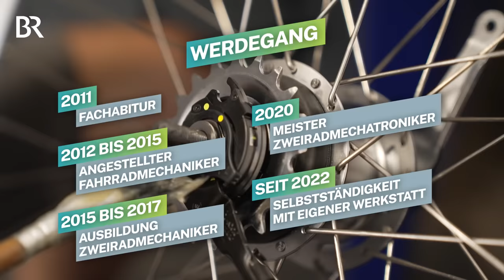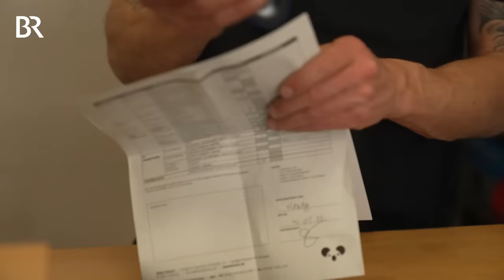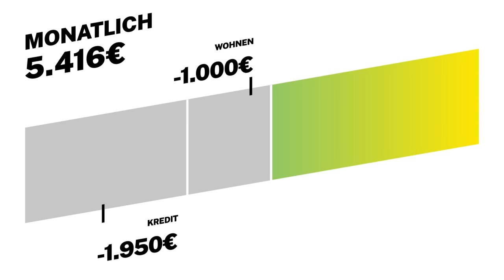10.000 Bikes im Jahr: Gehalt eines Geschäftsführers fürs Fahrrad reparieren | Lohnt sich das? | BR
Ob normales Fahrrad, E-Bike oder Klapprad: Mechatroniker mit Ausbildung als Meister, Alexander Friedrich, kümmert sich um jedes Zweirad. Er macht mit Fahrradtechnik ziemlich viel Umsatz, z.B. mit Gangschaltung und Bremsen Einstellen, Fahrradschlauch Wechseln oder dem Reinigen der Fahrradkette. Er ist selbständig in seiner eigenen Fahrradwerkstatt in Frankfurt am Main und Geschäftsführer von zwei Filialen. Da lockt zwar ein großes Gehalt, irgendwie muss er aber auch seinen 320.000 Euro Kredit abdecken.

Für Alexander bedeutet das vor allem eins: Viel Arbeit. Im Schnitt arbeitet er 55 Stunden die Woche. Und weil das Fahrradgeschäft saisonal ist, werden es im Sommer auch mal 60-Stunden-Wochen. Als Geschäftsführer ist er den ganzen Tag erreichbar und am Ende für alles verantwortlich, was schief geht. Druck macht er sich deswegen aber nicht. Die Hauptsache: Das Fahrrad wird repariert und ist am Ende vor allem verkehrssicher unterwegs.

Das ist „Lohnt sich das?“:
Ein Mensch, ein Job, ein Leben. Und am Ende die Frage: Lohnt sich das? Wir begleiten Menschen in ihrem Beruf und zeigen ihr Leben. Rentiert es sich für das Gehalt zu arbeiten und damit das eigene Leben zu finanzieren? Was macht mich an der Arbeit glücklich? Wir vergleichen nicht nur Gehälter, sondern zeigen, wie Menschen von ihrer Arbeit leben. Wir sind immer auf der Suche nach Protagonisten: Wenn ihr auch zeigen wollt, wie ihr mit eurem Job lebt, könnt ihr gerne an schreiben!

Autor: Davide Di Dio
Kamera: Manuel Monning
Schnitt: Karim Aberkane
CvD: Christian Orth & Benedikt Angermeier
Redaktion: Anna Siefert, Anna Ellmann

Vorschaubildrechte: BR & picture alliance / ZB | Jens Büttner

Dieser Film ist in Koproduktion mit dem Hessischen Rundfunk entstanden.